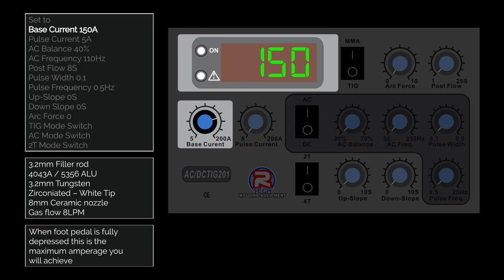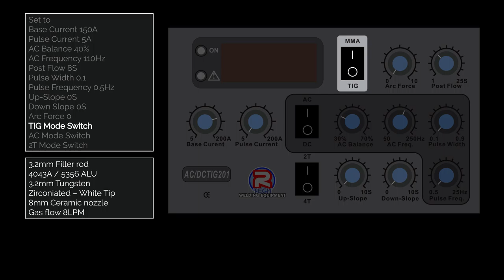TIG lap Welding 5mm Aluminium with the R-Tech Analogue AC/DC TIG Welder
Guide on how carry out a TIG aluminium lap weld on 5mm alloy with the R-Tech AC/DC Analogue TIG Welder, showing how to setup analogue front panel and what TIG consumables to use.